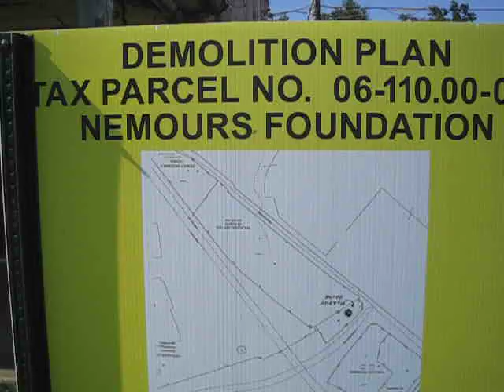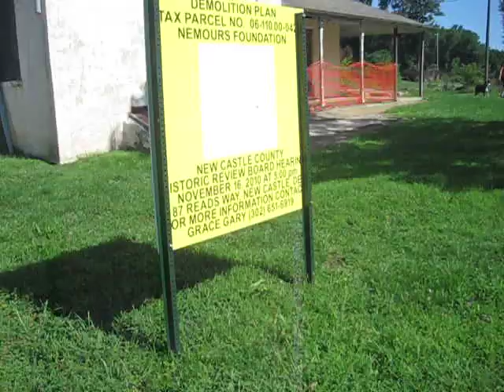Murphy House Outside Tour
The William Murphy House is slated for demolition by A. I. duPont de Nemours Foundation and Children's Hospital on November 3, 2011 unless someone can find a use for it by then.  This video provides a look at the surroundings.  It sits at the front gate of the Nemours complex which includes the Children's Hospital and the Nemours Mansion and Gardens.